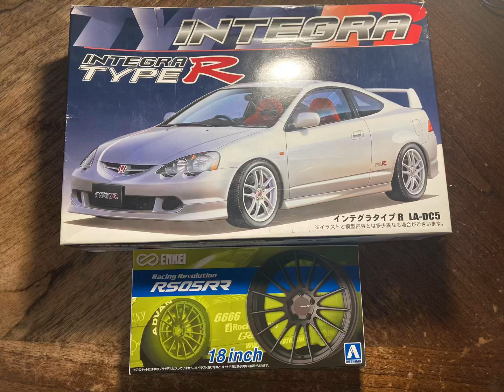Fujimi Honda Integra Type R part 10 final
Final assembly of the Fujimi Honda integra Type R